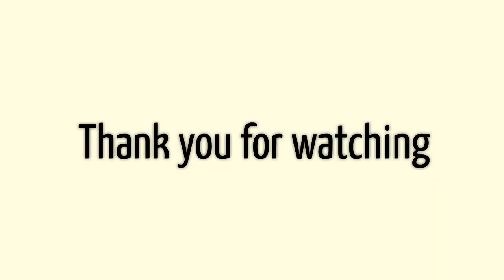PIE SUSU ENAK DAN LEMBUT - MUDAH dengan Takaran Sendok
Halo, Teman!

Selain menyukai seni lukis, aku juga suka memasak. Memang bukan hobi tapi sekarang ini lagi suka ajah bikin kue atau camilan ringan teman nonton TV 😁. Hanya pakai alat seadanya dan bahan-bahan yang nggak susah dicari.

Kali ini aku mau berbagi tentang resep pie susu kesukaanku. Cara membuatnya sangat mudah.

Berikut bahan-bahannya.
Untuk kulit pie :
- 10 sdm tepung terigu (kunci biru / segitiga biru)
- 1 butir kuning telur
- 2 sdm gula halus
- 3 sdm mentega

Untuk filing :
- 3 bks susu kental manis
- air 1/2 gelas ukuran sedang
- 2 sdm tepung maizena
- 2 butir kuning telur
- 1 sdm vanili

Cara membuatnya bisa langsung tonton videonya yah 😉 Selamat mencoba!

Record : HP Samsung Galaxi A56
Editing Video : Videoshow

❤ - Rishel -